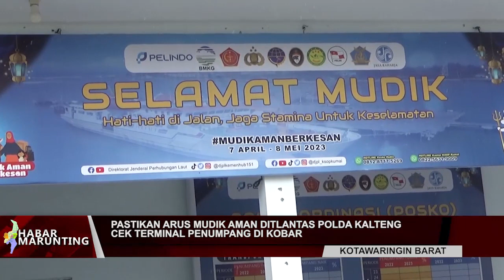DITLANTAS POLDA KALTENG CEK TERMINAL PENUMPANG